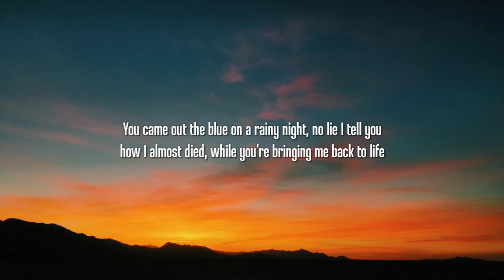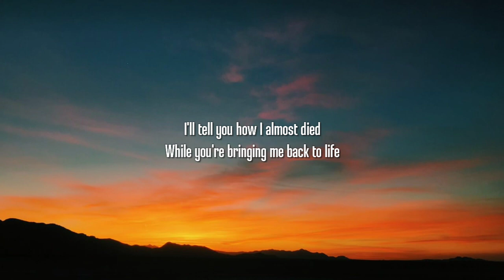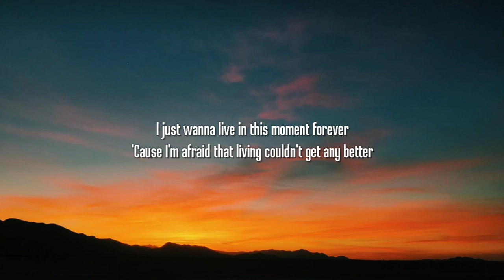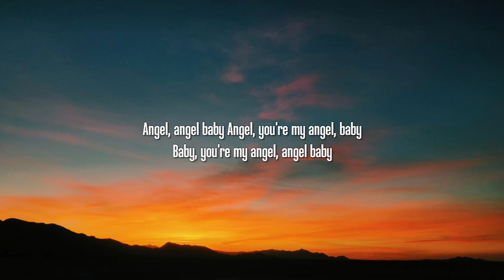Troye Sivan - Angel Baby (Lyrics)